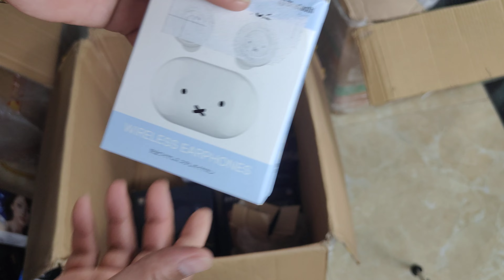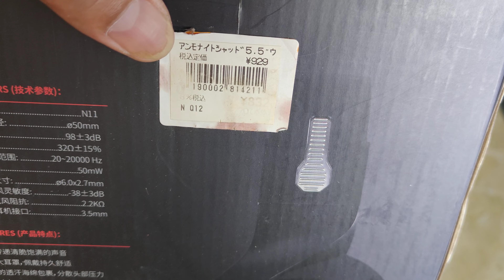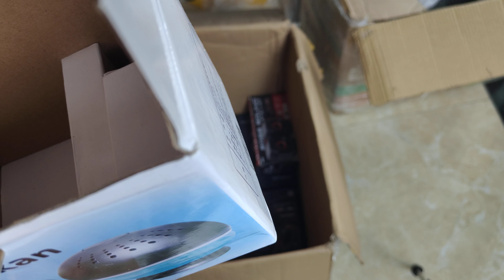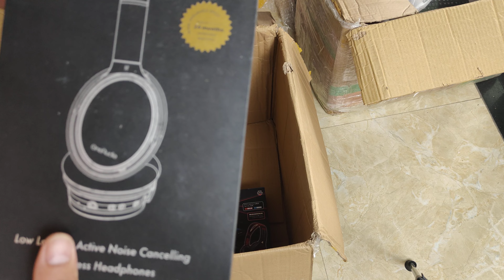LÊN LÔ HÀNG SỐ 7 ĐẤU GIÁ JAPAN LH 0911169961